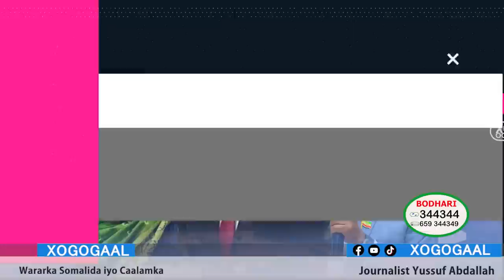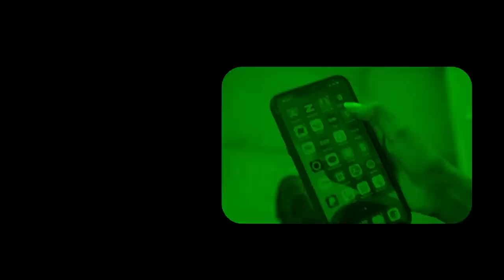Xog Garaadada Laascanod oo lagu qasbay Kulanka Somaliland? Wada hadalka oo furmaya iyo Shardiyo?